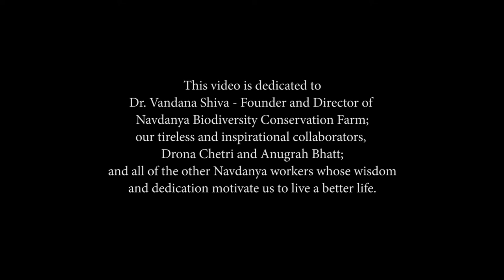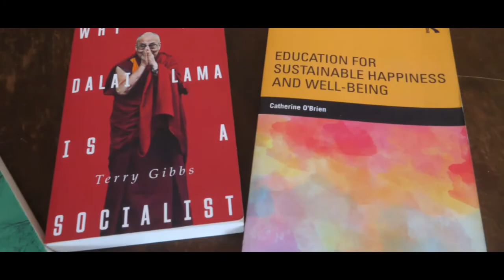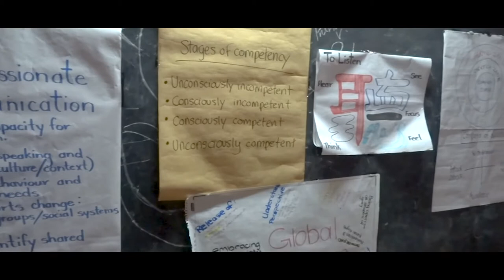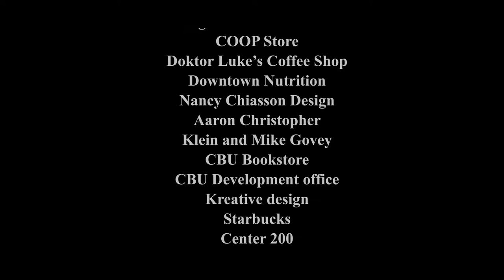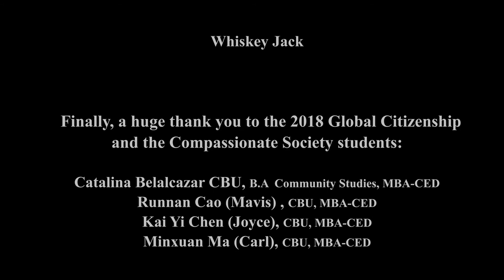Global Citizenship and the Compassionate Society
In this video Terry Gibbs, Professor of International Politics at Cape Breton University, Nova Scotia, shares narrated snapshots and insights from an experiential living course at the Earth University (Navdanya) in Dehradun, India in 2018.